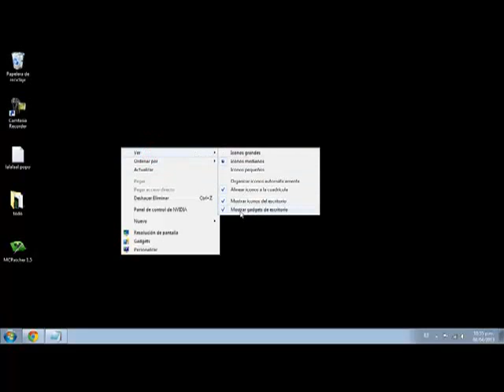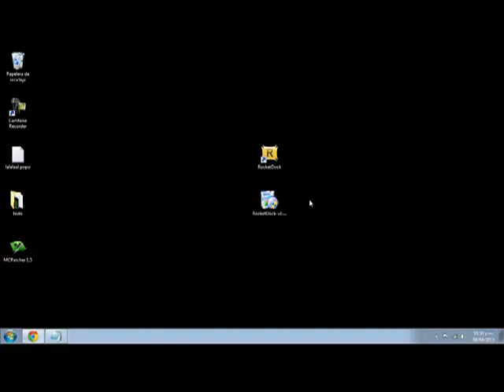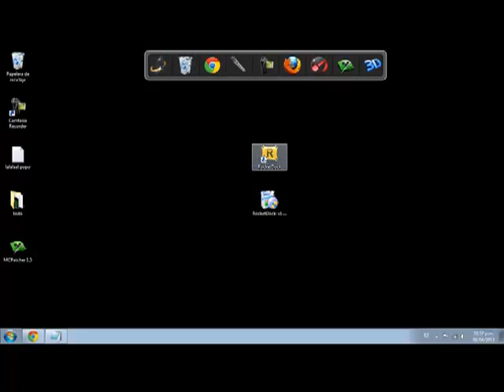como descargar e instalar el RocketDock Windows 7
like y subs :D